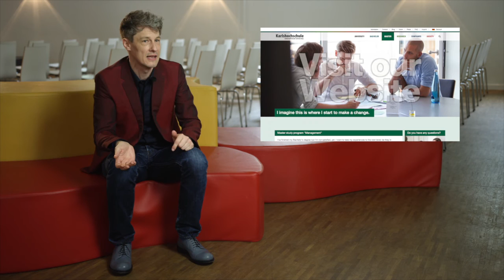The concept | Master in Management at Karlshochschule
Stephan Sonnenburg explains the conceptof the master's Management program.